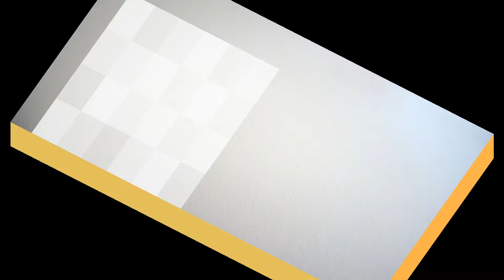臺灣手語語料彙整【梨子】11 088